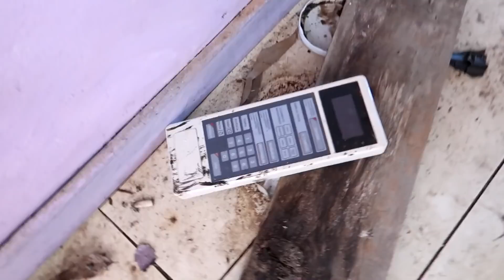FOI DE ARREPIAR CONHECER ESSA CASA ASSOMBRADA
Fomos até uma casa abandonada que um inscrito do canal nos enviou através do instagram e nos deparamos com uma residência pequena porém assustadora, sentimos várias presenças espirituais dentro dessa casa abandonada.

Joinville/SC
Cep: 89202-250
André Bonsere

Santa Catarina